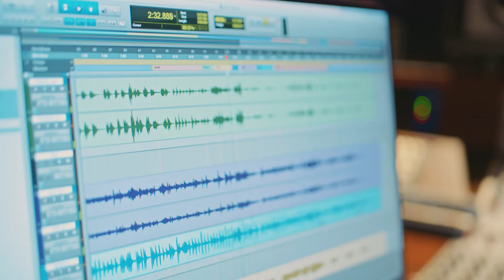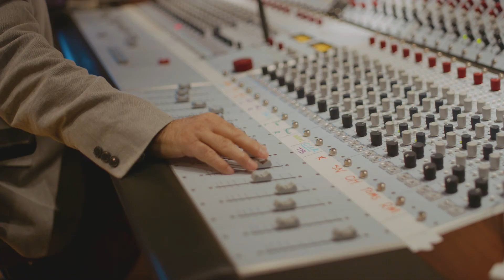Erin Ivey - Solace in the Wild (official album trailer)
Indie folk + Americana + psychedelic winks, Solace in the Wild is Erin Ivey's 5th studio album. Produced by guitar virtuoso Chuck Pinnell, the album was recorded at Blue Rock Artist Ranch, nestled high on a ridge in the Texas Hill Country. The songs explore the terrain of our human experience grounded in allegories, imagery, and inspiration from the natural world.

"This is GRAMMY-level stuff." - Peter Blackstock (Austin American-Statesman)
"A remarkable journey" - M Music & Musicians Magazine

May it breathe light into your days!

Video shot and produced by Justin Kirchhoff at Digital Shakedown.

THE BAND:
Erin Ivey - voice, guitar, mandolin
Chuck Pinnell - guitar, mandolin, ukelele
Steve Schwelling - Gretsch drums, Bosphorus cymbals, Bopworks drumsticks
Kris Afflerbaugh - upright and electric bass
Peter Stopschinski - piano, glockenspiel
Rich Brotherton - electric guitar, resonator guitar, cittern
Dan Dyer - background vocals
Noelle Hampton - background vocals
Warren Hood - background vocals, violin
Engineered and mixed by Patrick Conway
Assistant engineer Sarah Randolph
Recorded at Blue Rock Studio (Wimberley, TX)
Add'l recording engineered by Rich Brotherton at Ace Recording (Austin, TX)
Mastered by Michael Romanowski at Coast Mastering (San Francisco, CA)
Cover art and design by Dave McClinton

Solace in the Wild album release date January 29, 2021